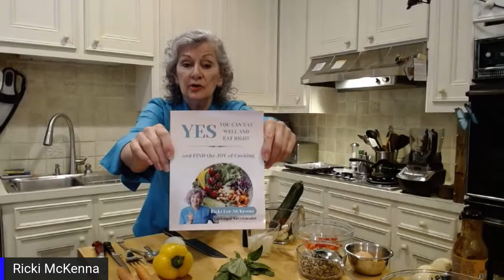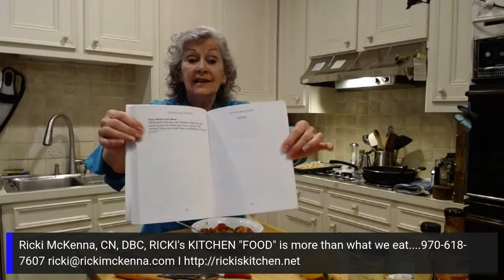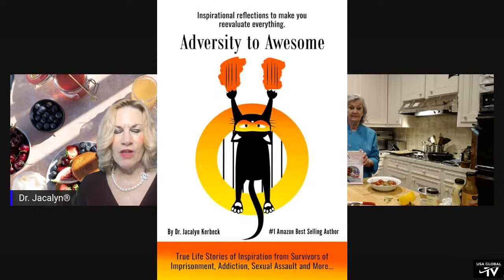HOW TO MAKE TURKEY & VEGETABLE MEATBALLS-WITH CELEBRITY CHEF RICKI MCKENNA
HOW TO MAKE TURKEY & VEGETABLE MEATBALLS
-WITH CELEBRITY CHEF RICKI MCKENNA

PRESENTS
THE UNITED KITCHENS
EPISODE 24
04.22.22
STARRING DR. JACALYN KERBECK & CELEBRITY CHEF RICKI MCKENNA, CN

Turkey and Vegetable Meatballs

ABOUT CHEF RICKI
-Certified Nutritionist
-Coach, Chef
-Author
-Speaker

WE NOW HAVE OUR OWN RADIO CHANNEL WHERE YOU CAN LISTEN 24/7

TO ORDER RICKI'S BOOK: "YES YOU CAN EAT WELL AND EAT RIGHT. FIND THE JOY OF COOKING"